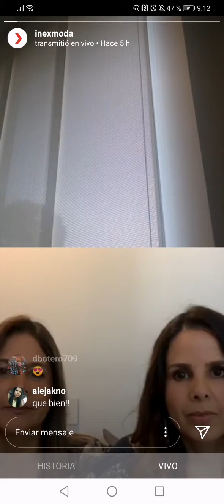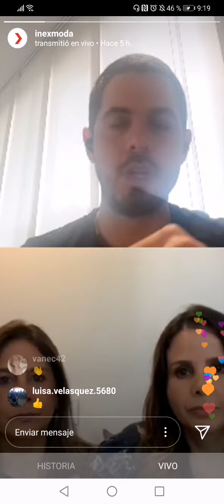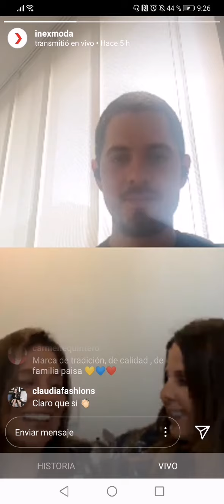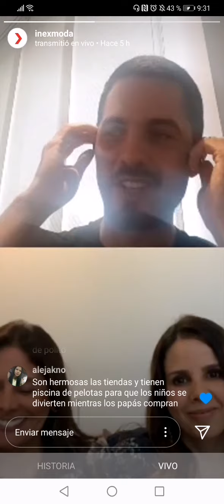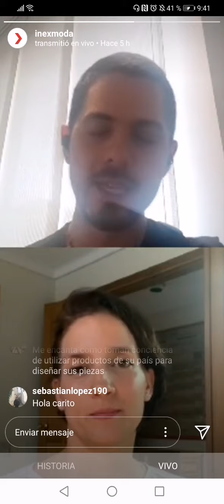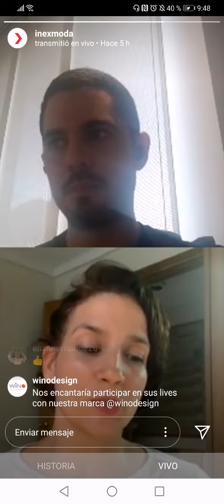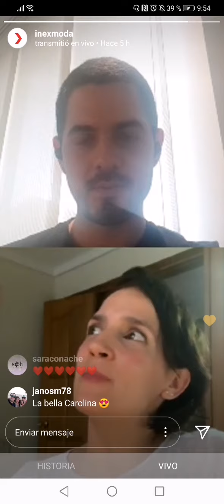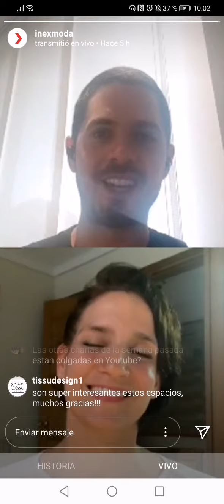Tendencias COVID-19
Marcas como Polito y Maaji entendieron las necesidades actuales del mercado y crearon productos para sumarse a combatir el COVID-19. Conéctate y conoce cómo lo hicieron.